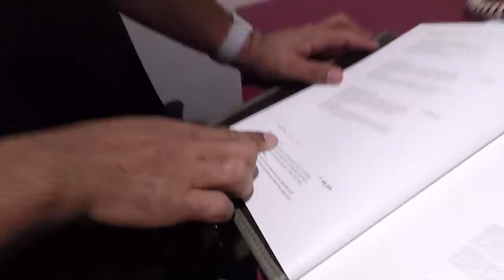VIAJANDO JUNTOS E SHALLOW NOW!